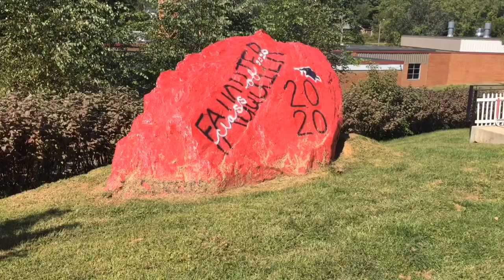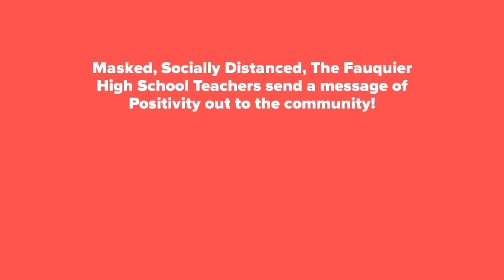Jerusalema Challenge Fauquier High School Teachers